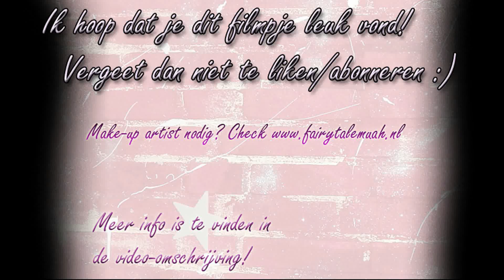DIY: Sneeuwkristal oorbellen (met belletjes!)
Ik ben gek op oorbellen met belletjes! Deze week leek het me dus leuk om belletjes en sneeuwkristallen te combineren in deze oorbellen :)

Camera:
-Nikon D5200
Editing software:
-Windows MovieMaker
-VSDC Free Video Editor
Microphone (voice-over):
-Trust Starzz
Laptop: